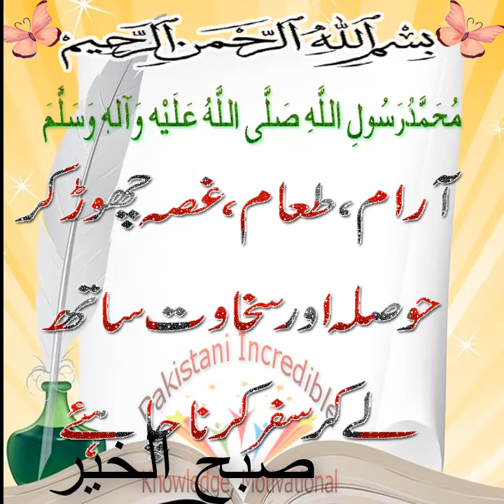98# صبح الخیر Good Morning